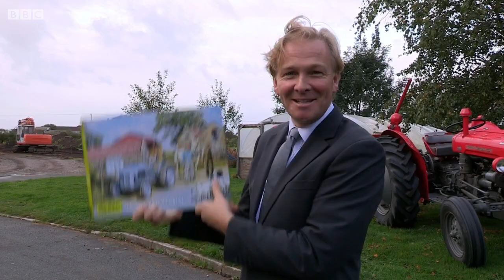Jimbob Put your money where your mouth is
Paul Hayes pays a visit to Jimbob to sell father Jim a Ford Fergi enamel sign.